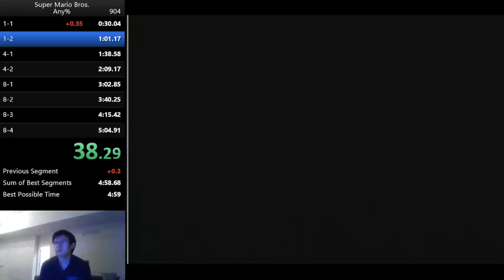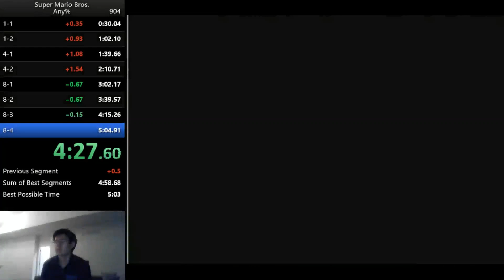5:03 Super Mario Bros. Any% PB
unfortunately this run was not terribly poggers